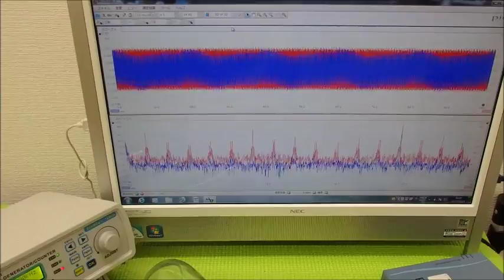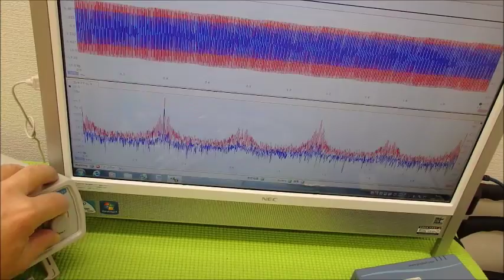超音波システム研究に関する動画・スライドを投稿しています ultrasonic-labo